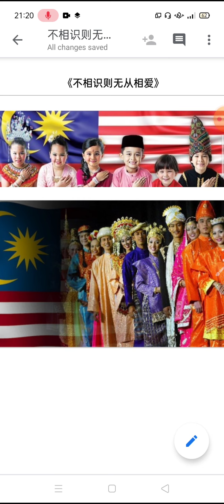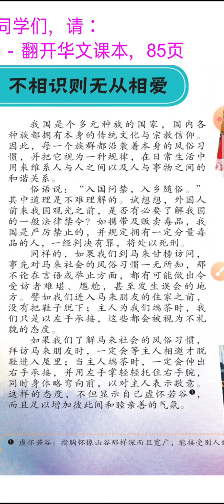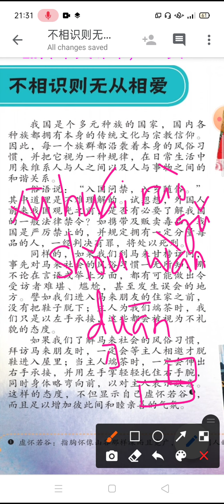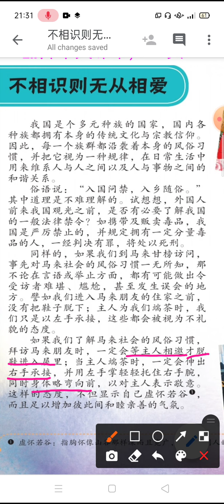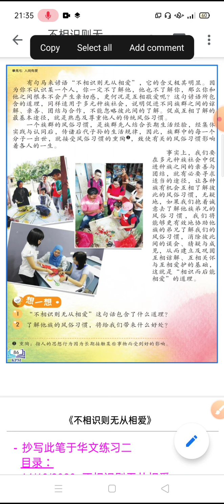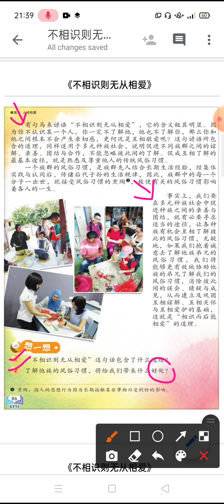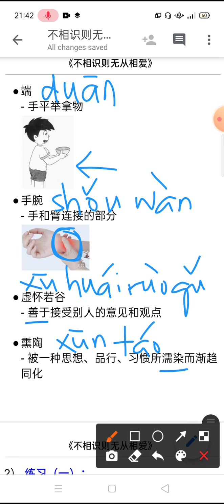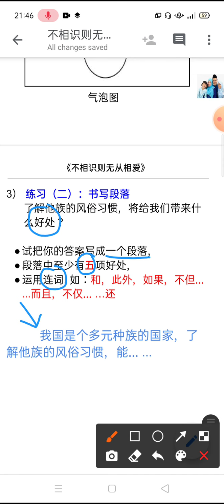预备班，单元七：人间有爱 《不相识则无从相爱》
一个社会要和谐，特别是我国多元种族的社会，各族之间必须多了解，才能有亲切感，才能互相敬爱。